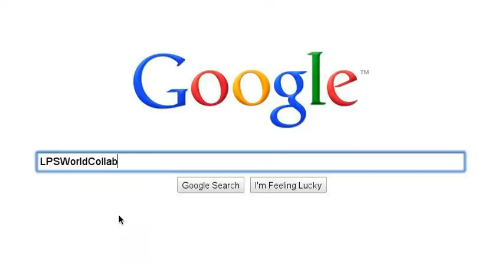Besties 4 Life :)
New 1 next week